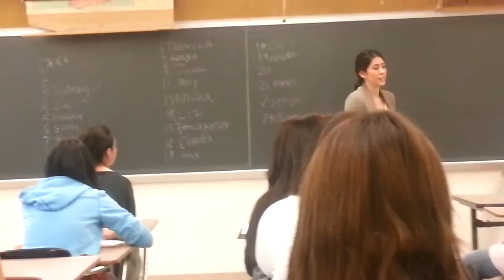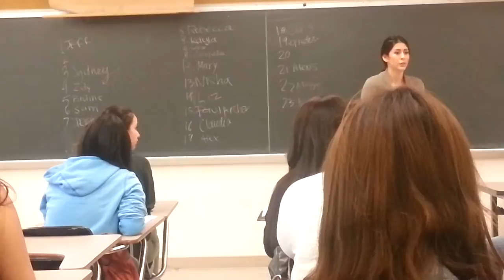MW 11 Maggie Dramatic